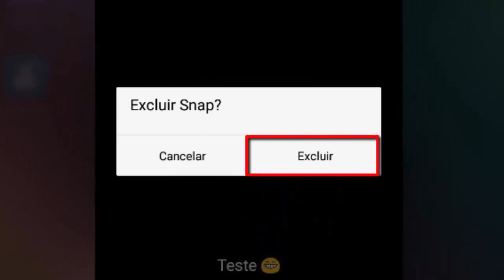Snapchat: Como EXCLUIR FOTO ou VÍDEO da sua "HISTÓRIA"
Está com problemas para excluir uma foto ou vídeo da sua "História" no Snapchat? Este vídeo traz a solução para você. Vou mostrar o processo para remover aquele conteúdo indesejado da sua história no Snapchat.

Remover uma foto ou vídeo da sua história no Snapchat pode ser necessário por várias razões, seja para manter a privacidade, corrigir um erro ou simplesmente porque você mudou de ideia sobre a postagem.

Dê uma olhada no vídeo para aprender a maneira certa de eliminar conteúdos da sua "História" no Snapchat.